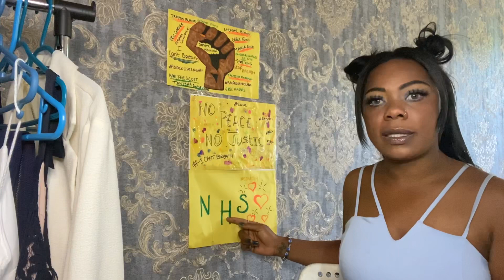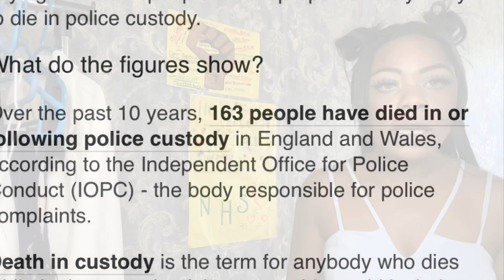PAUSE...LETS TALK ✊🏾✊✊🏽✊🏻✊🏼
This video is a reaction to all the lives that have been lost to police brutality, let’s talk on it ...R.I.P GEORGE FLOYD 😔
what can you do to help your community?
 # a black owned business 💚💚 in my comments 💚

Marther Panther’s Adventures

Instagram; @martherpanthersworld

NHS STAFF NEWS REPORT April 2020